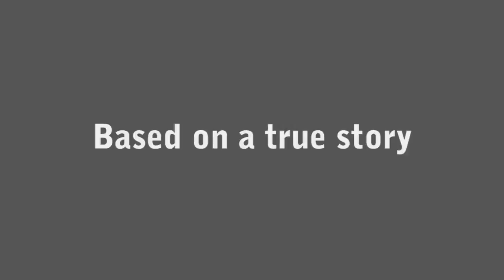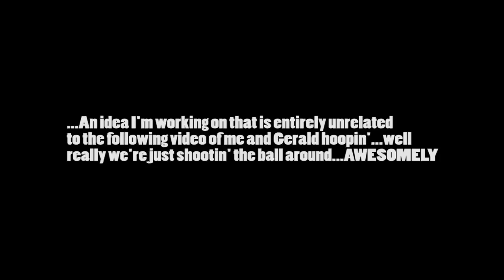Donny can hoop?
The Khune, a basketball story filled with...not much actually. The story is still evolving...so is the footage lol.
Gerald and I did a lil' hoopin' last month. Haven't gone back yet but I plan to! Watch these skills!